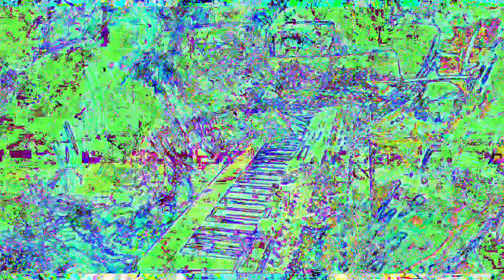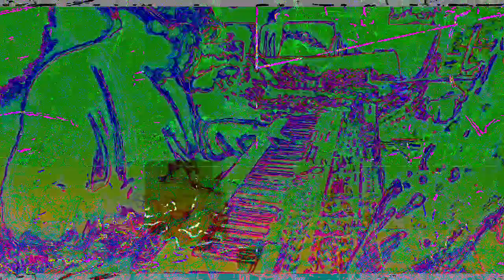[EPILEPSY WARNING] Movie 23 02 02 04h50m20s